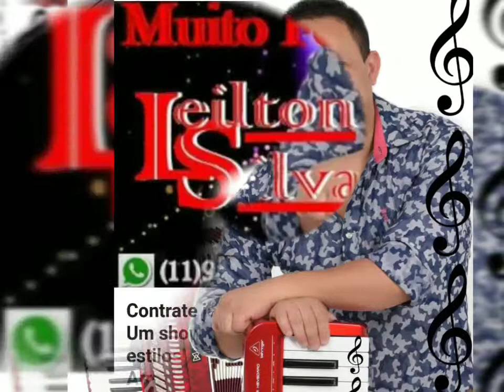Eu te amo - Vou te esperar na beira mar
Álbum LS-Leilton Silva. Aqui está algumas músicas do CD Vol 1 do Leilton Silva.